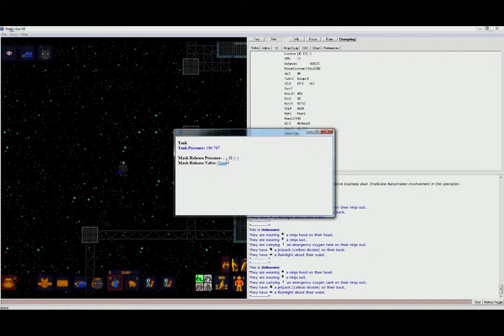SS13: Ninja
Un vídeo donde de manera desglosada, se encuentra todo lo que un ninja puede hacer. Ideal para evitar que nunca te elijan ninja nuevamente por tener un mal desempeño.